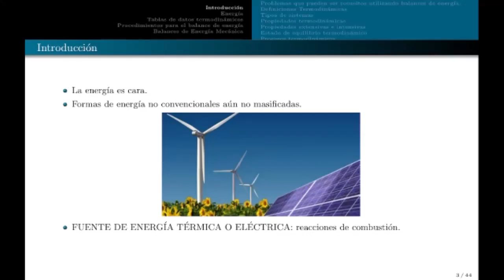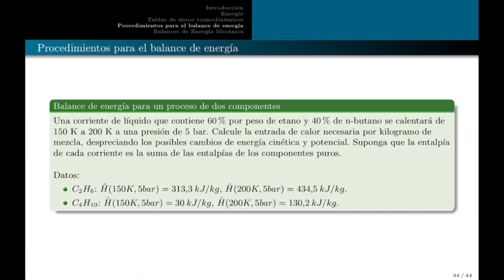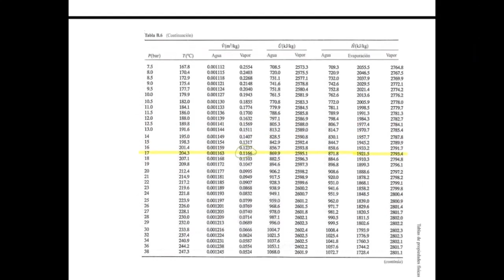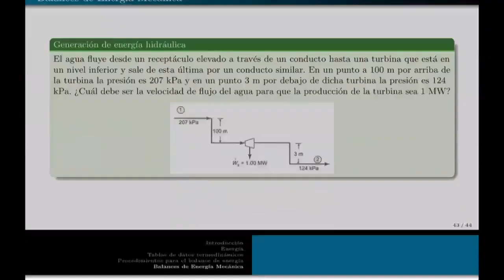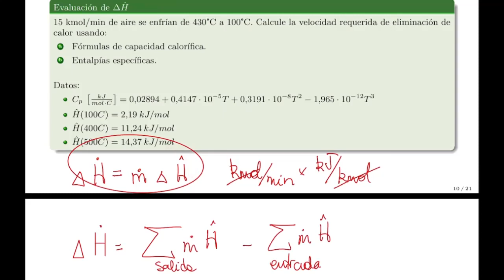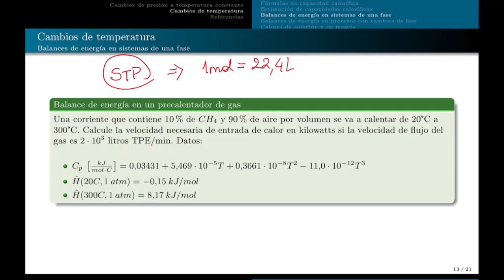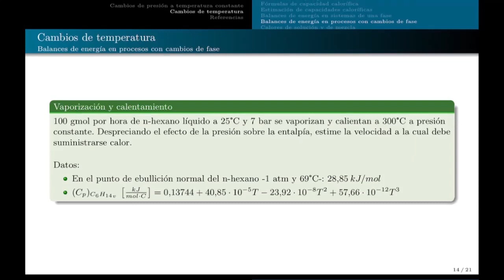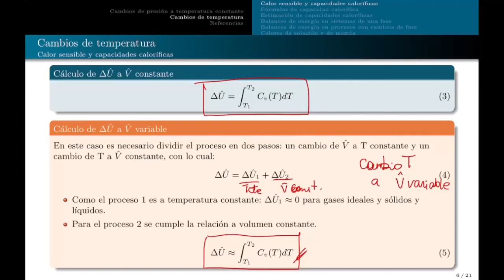QUIB4051 - balance de energía. clase sincrónica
20/07/2021
clase sincrónica balance de energía